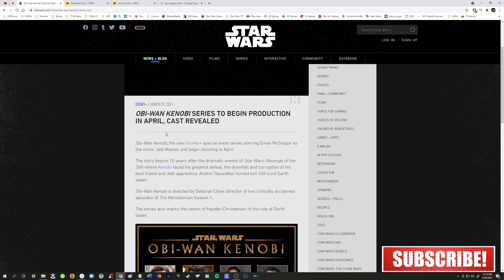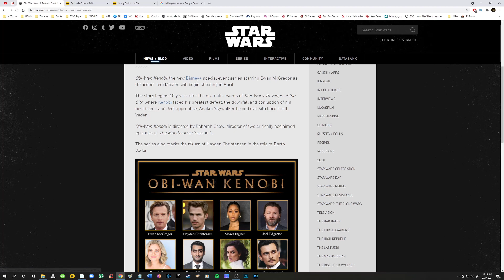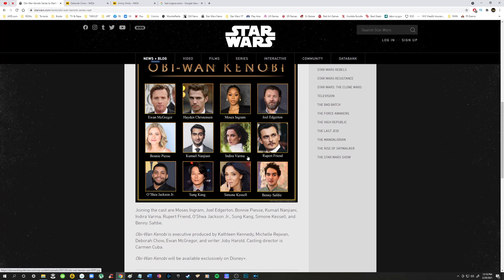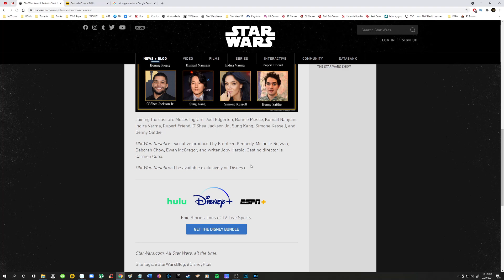STAR WARS NEWS: Obi-Wan Kenobi Series BEGINS FILMING [Hayden Christensen IS BACK!]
SERIES:                               Obi-Wan Kenobi
PRODUCTION :                  Filming in April 2021

FINALLY we have some AWESOME Star Wars News, the much anticipated Obi-Wan Kenobi Series Cast is finally REVEALED. In this video I talk about my Hopes & Expectations for this show and beyond.

CHAPTERS:
0:00 – Intro
0:29 – Official Article Overview
3:33 – My Thoughts & Expectations
7:59 – Hope For Future & Outro